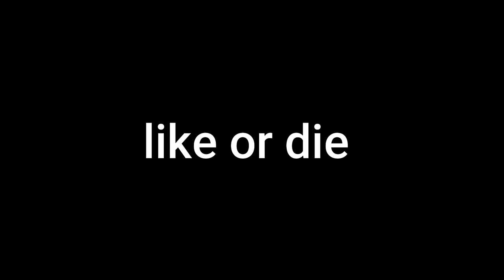CRAZY CRAFT in 2021 | MINECRAFT PART 2